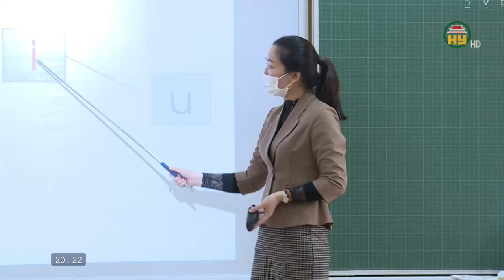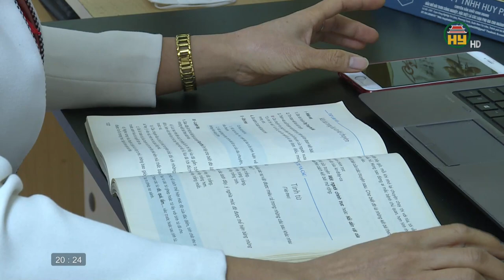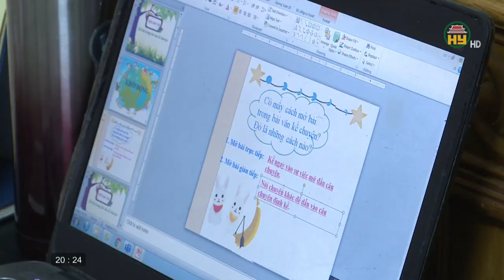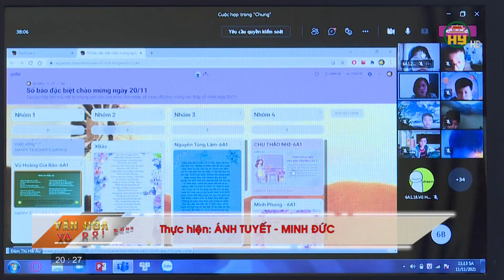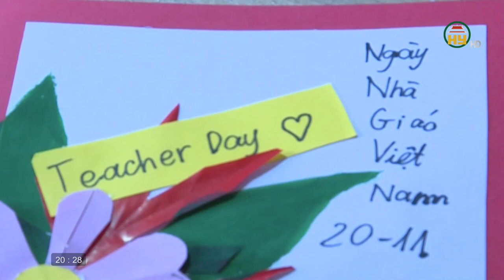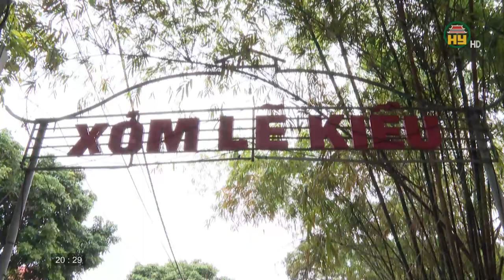Văn hoá và đời sống ngày 17/11/2021